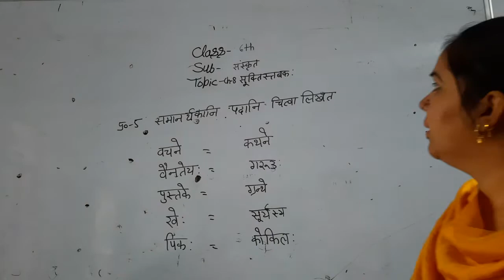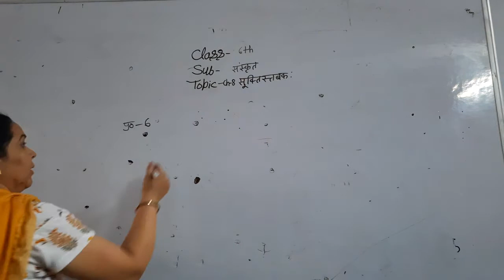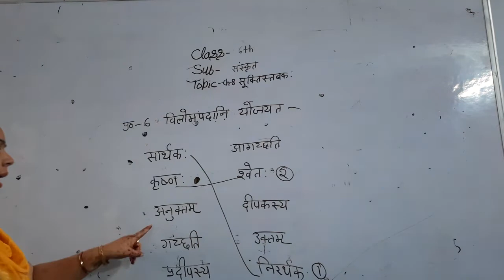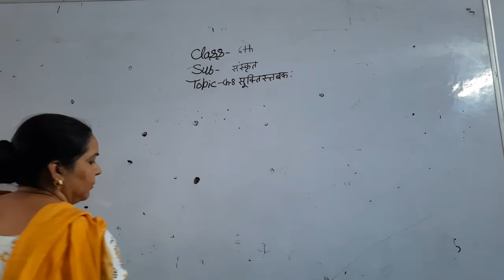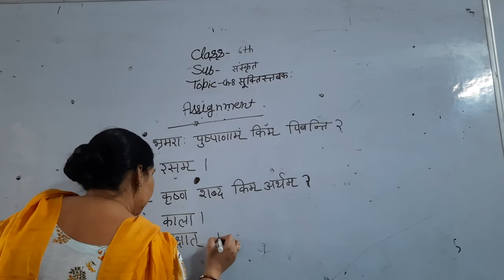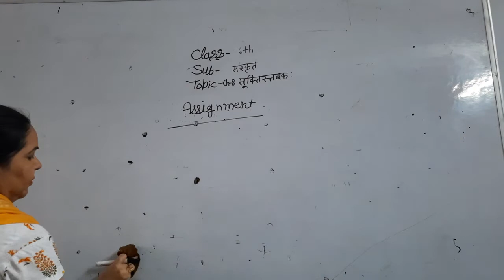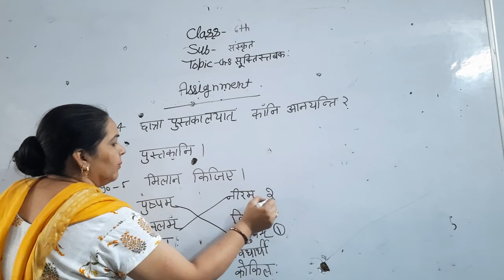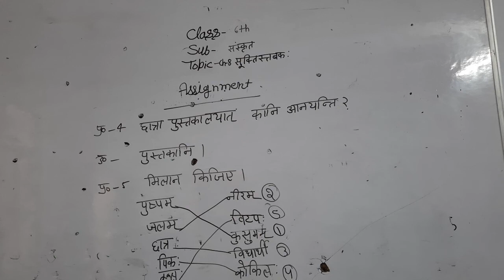6th skt ch 8 suktistabkh p 3